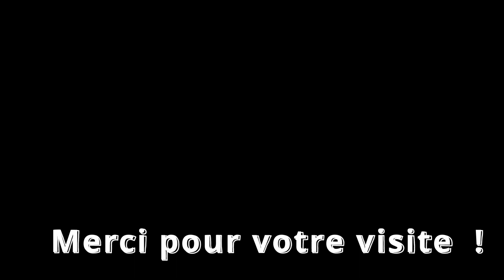Le chantier du siècle : Notre-Dame de Paris se prépare à rouvrir ses portes Paris France, 25/11/2023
Salut 📹 ( VIDÉO RÉALISÉ AVEC UN SIMPLE TÉLÉPHONE MOBILE 🙂) 25 Novembre 2023 ,,,,
➡️➡️ Nous allons explorer les derniers développements du chantier de Notre-Dame de Paris. Les travaux de reconstruction de la charpente et de la flèche ont été en cours depuis plus de deux ans maintenant, et les progrès sont visibles. Les premières fermes de la charpente du chœur ont été levées en août dernier, et la charpente du grand comble a été restituée d'après un dessin et des techniques fidèles à l'ouvrage d'origine du XIIIe siècle. La flèche, qui avait été détruite dans l'incendie de 2019, est également en cours de reconstruction. Selon les dernières nouvelles, la silhouette de la flèche devrait culminer à nouveau à 96 mètres du sol avant Noël .
Nous espérons que cette vidéo vous donnera un aperçu des travaux en cours et de l'ampleur de la tâche qui attend les travailleurs de la reconstruction de Notre-Dame de Paris.
Ces derniers mois, les étapes successives de la restitution de la charpente, de la flèche, restituée fin 2023, et du grand comble (nef, chœur et les deux bras du transept) représentent les avancées les plus visibles. Le point sur les travaux conduits par l’établissement public Rebâtir Notre-Dame de Paris. En avril 2019, le monde entier assistait avec effroi à la chute de la flèche de Notre-Dame de Paris et à la destruction de sa charpente multiséculaire surnommée « La Forêt ». Le monument parisien n’a dû alors son salut qu’au courage et à la persévérance des Sapeurs-Pompiers de Paris. Quelques mois plus tard, les travaux de reconstruction débutaient, freinés dans leur élan par les confinements. Après deux ans consacrés à la sécurisation de l’édifice, aux études de projet, puis à la préparation et à l’attribution des appels d’offres, les travaux de restauration battent leur plein. À quinze mois de la réouverture attendue de la cathédrale. Le mois d’août a néanmoins été marqué par la disparition accidentelle du général Jean-Louis Georgelin, superviseur de la reconstruction de la cathédrale. Dans ces tristes circonstances, tous les acteurs du chantier sont plus que jamais déterminés, par fidélité à sa mémoire, à assurer la réouverture de la cathédrale le 8 décembre 2024. Les premières fermes de la charpente du chœur ont été levées en août dernier. La charpente du grand comble a été restituée d’après un dessin et des techniques fidèles à l’ouvrage d’origine du XIIIe siècle. Vue de l’échafaudage de la flèche, à la croisée des deux bras du transept, depuis les murs du chœur. Alors que la plupart des échafaudages sont peu à peu démontés dans la cathédrale, celui de la croisée du transept continue son ascension. Les pignons nord et sud réédifiés en pierre sculptée apparaissent peu à peu au fil du démontage des échafaudages. La charpente de la flèche devrait être achevée fin 2023. Les travaux de couverture pourront alors commencer, évoluant du haut vers le bas. « L’échafaudage sera retiré au fur et à mesure de l’avancée de la couverture, laissant progressivement apparaître la flèche », explique Sébastien Faure, directeur des opérations.

📹📷 Reportage Vidéo/Photos / saïd Anas / B_L_F Bulk Live France / Paris France, 25 novembre 2023.